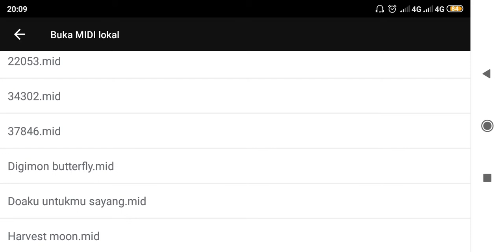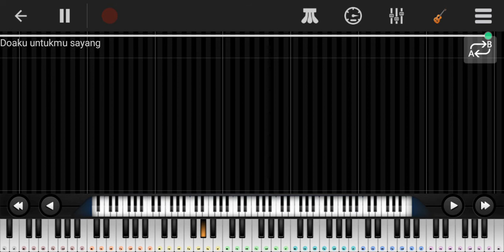Wali band do'aku untukmu sayang versi piano